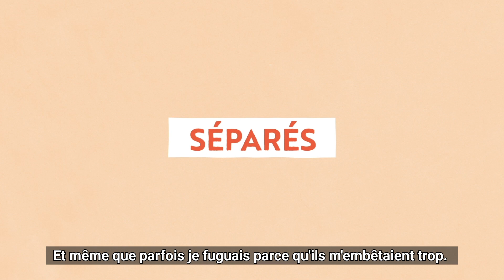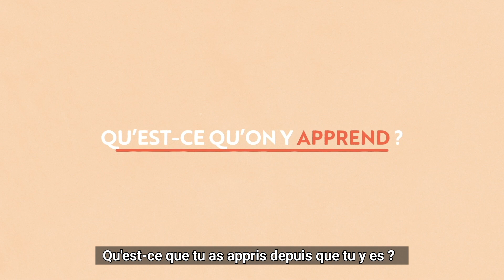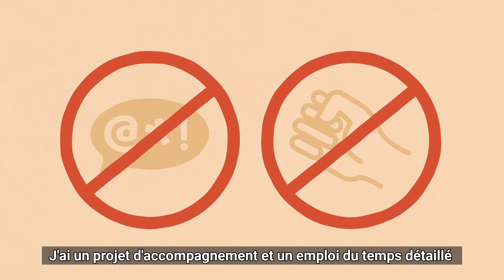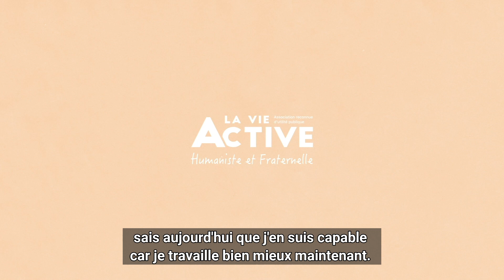Présentation du Dispositif ITEP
❔  Mais en fait c'est quoi un Instituts Thérapeutiques, Educatifs et Pédagogiques (ITEP) ❔

👩‍🏫 Grâce à cette courte vidéo on vous explique tout !